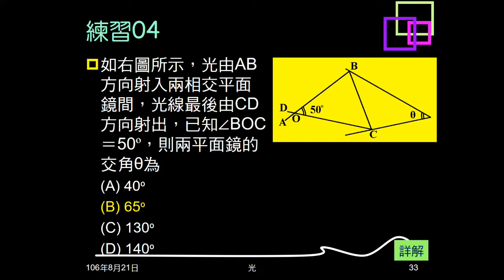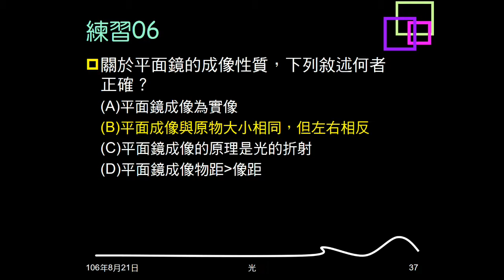106學年複習光07：例題03；練習05、06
例題03、練習05問鏡中成像（平面鏡成像性質），敘述何者錯誤。練習06問何者正確。